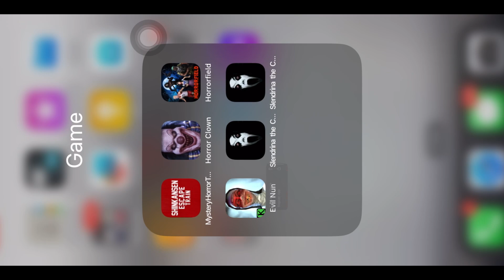MURKA PENUNGGU SEKOLAH | Kamu Akan Mati EVIL NUN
Haiii welcome Back to my Chanel
bersama saya Nabilla anzani
_____________________________________________Pada flog kali ini KITA AKAN MEMECAHKAN MISTERI PEMBAKARAN MAYAAT !

Pada vidio kali ini kita akan bermain EVIL NUN!!

Dimna game ini menyediakan 3Kali kesempatan untuk keluar dari jebakan EVIL NUN ini

Disni terdapat sebuah ruangan semacam sekolah karena terdapat banyak sekali atribut sekolah. Akankah sesosok EVIL NUN DAPAT MENEMUKAN KITA DI TEMPAT INJ!!

Akankah kita bisa melewati berbagai hal hal mengejutkan disana
Sakskan terus!!!